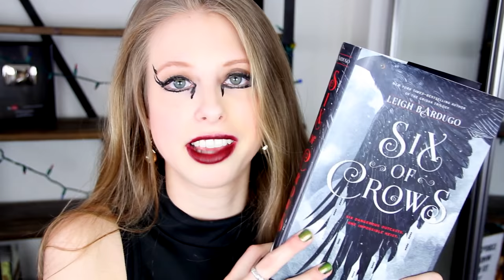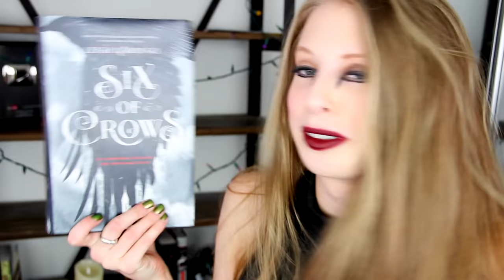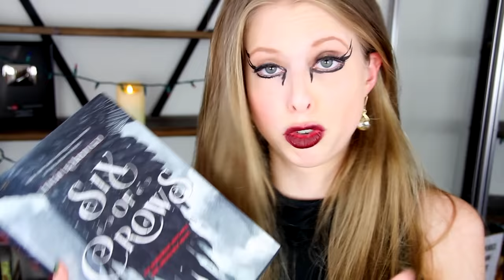SIX OF CROWS BY LEIGH BARDUGO | booktalk with XTINEMAY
THIS BOOK KICKED ASS, LET'S TALK ABOUT SIX OF CROWS BY LEIGH BARDUGO!

xtinemay1920(at)gmail(dot)com